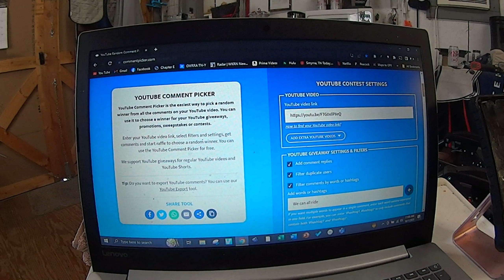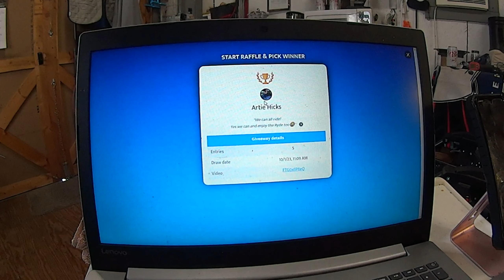Kemi Moto Key Holder Giveaway!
Did you enter?  If you did, let's see if you won.